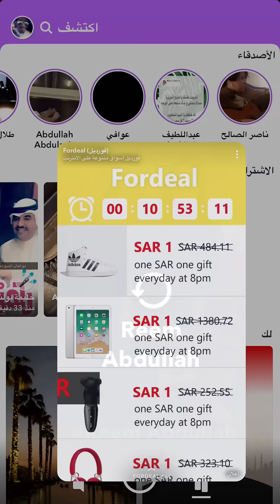ريم عبدالله ونجاح المساعيد في امسية خالد المريخي